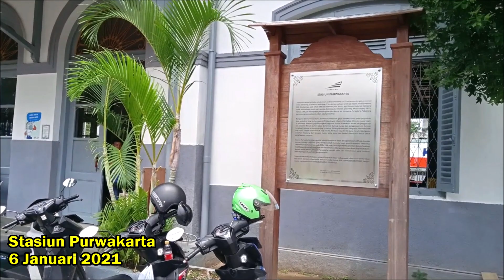Stasiun Purwakarta di Siang Hari ~ Hanya ada Kereta Api Walahar !!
Yuk jalan-jalan lihat Stasiun Purwakarta yang hanya tersedia KA Walahar tujuan Cikampek - Karawang hingga Cikarang.

📌 Lokasi : Stasiun Purwakarta

🖥️ Editing : Windows Movie Maker / DaVinci Resolve